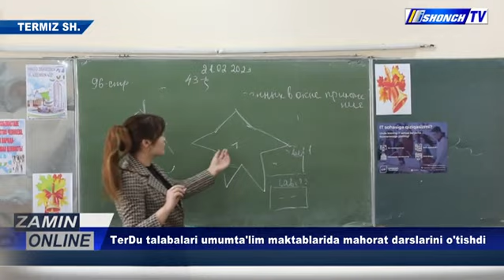Termiz Davlat universiteti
Termiz Davlat universiteti  yoshlar ittfoqi boshlang'ich  tashkiloti tashabbusi bilan  oliygohda tahsil olayotgan  faol va iqtidorli talabalar maktablarda o'z mutaxassisliklari bo'yicha  mahorat darslarini o'tish va  o'quvchilarning oliy ta'limga  bo'lgan qiziqishlarini oshirish  maqsadida Termiz shahrida 3-umumta'lim maktabida  bo'ldi.